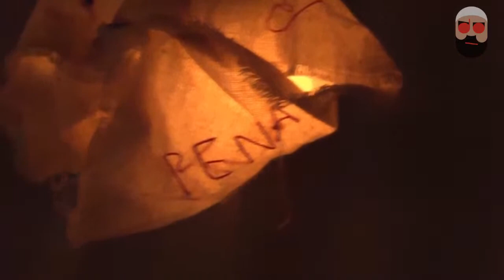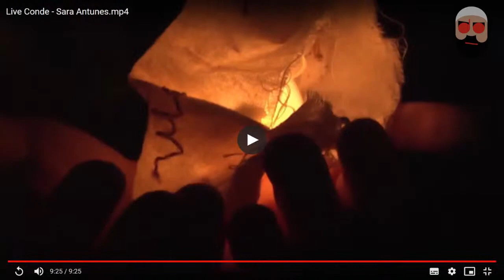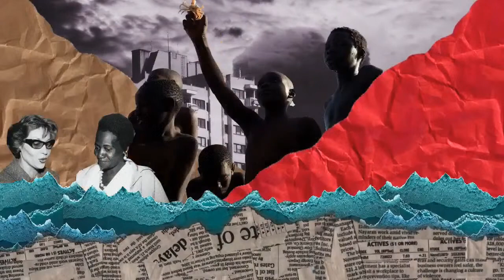🔴 História e representação das mulheres, com Sara Antunes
Sara Antunes é atriz , dramaturga e diretora. Bacharel em Filosofia pela USP, cursou a Escola de Arte Dramática (EAD/USP).  Atuou em mais de 10 longas metragens, dentre eles Deslembro, de Flávia Castro, e Primeiro dia de um Ano Qualquer, de Domingos Oliveira.

Assinou  co-autoria de obras como Hysteria, Hygiene, Arrufos, Corpos Opacos  e autoria de Negrinha, Sonhos para Vestir e Dora.

Foi uma das fundadoras do Grupo Tablado de Arruar e do Grupo XIX de Teatro de São Paulo.

No Teatro trabalhou com Yara de Novaes, Vera Holtz, Amir Haddad, Felipe Hirsch, Grace Passô, Georgette Fadel ,Cleyde Yáconis, José Celso Martinez Correa, Luiz Damasceno, Cristiane Paoli Quito e Sérgio de Carvalho.

Na Televisão atuou recentemente nas séries Segunda Chamada e Todas as Mulheres do Mundo ambas pela Rede Globo.
Entre os principais prêmios que recebeu estão: APCA, Qualidade Brasil, Nascente/ USP, e indicações  ao Prêmio Shell e ao Prêmio Questão de Critica.